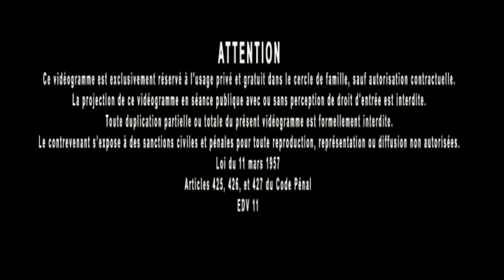Jacques Grimault | Attention analitique ou globale, education des enfants